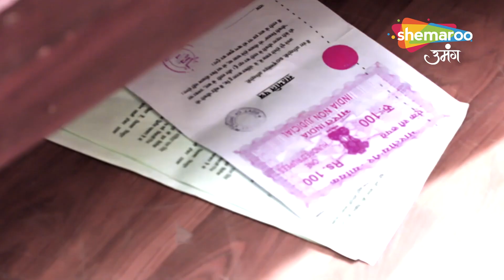Gauna Ek Pratha | Hum Mahendra Sahab ki Beti Hai | MIni Episode | Episode 96 | Hindi Tv Serial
Episode : 96
Language : Hindi
Theme : Drama

o Watch Shemaroo Umang on the networks:
 DD Free Dish :15
 Tata Play : 184
 Airtel Digital TV: 133
 d2h: 172
 Dish TV: 142
 GTPL: 18
 DEN: 117
 Hathway: 19
 NXT Digital: 181
 SITI CABLE: 118
 FASTWAY: 25
 Digiana: 133